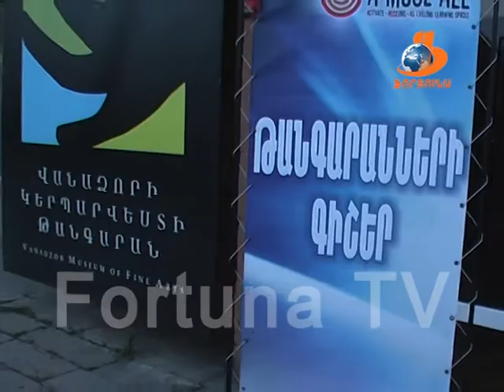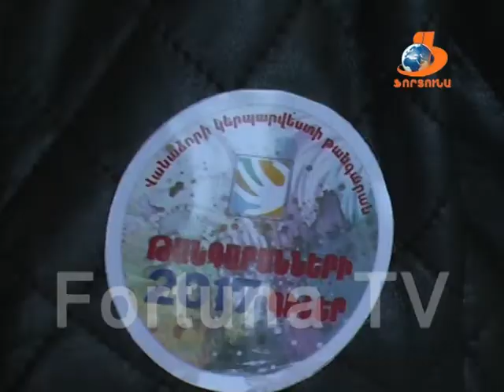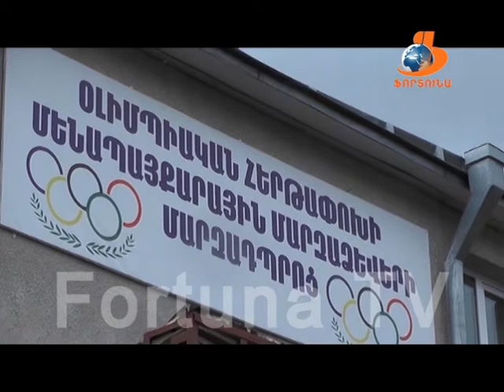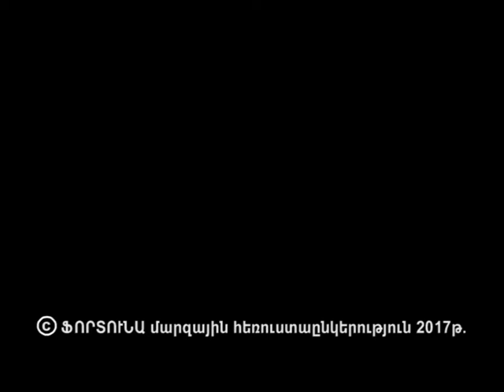Վանաձորյան օրեր Vanadzoryan orer 27 05 17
Այս թողարկման մեջ տեղ են գտել հետևյալ թեմաները՝

1-Դժգոհություններ Վանաձորի ավտոճանապարհների վիճակից: Քաղաքապետարանի պատասխանը:

2-Ավրորա մարդասիրական մրցանակի հավակնորդ, սուդանցի վիրաբույժ Թոմ Քաթինայի այցը Վանաձոր:

3-Վերջին զանգի արարողություններ մարզկենտրոնի դպրոցներում: Շրջանավարտները հրաժեշտ տվեցին հիմնական և ավագ դպրոցներին:

4-Թանգարանային գիշեր միջոցառումը Վանաձորում: Լիտվացի երիտասարդի կտավների անհատական ցուցահանդեսը Վանաձորի Կերպարվեստի թանգարանում:

5-Մարզական անցուդարձ: Սպորտային քաղաք Վանաձորում անց են կացվել ըմբշամարտի և սեղանի թենիսի առաջնություններ: